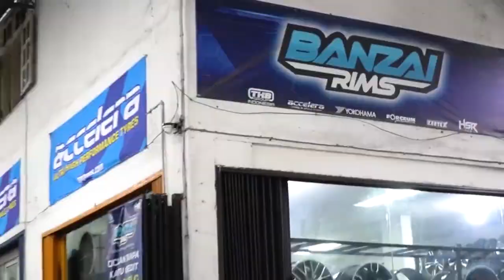Andhika Pratama Dan Gading Marten Ngobrolin Otomotif. Obrolan Bapack Bapack. | Nongkrong Otomotif